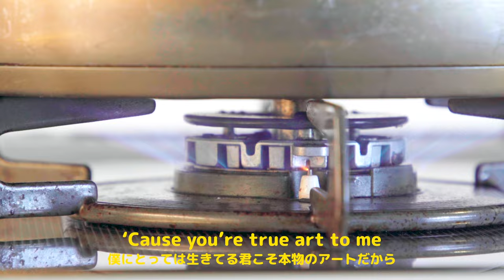【Official Video】Meme Song (Chicago Mix) - 佐々木亮介 / Ryosuke Sasaki / LEO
Dir. 加藤マニ [Mani Kato]
Mixing Engineer：Elton Chueng
Recording Engineer：Cole Kruggel
Recorded & Mixed at  Classick Studios(Chicago)

【Profile】
☆Ryosuke Sasaki(LEO) is a lead singer and guitarist of “a flood of circle” from Japan.
His basic tone in the band are blues and rock, but he cares contemporaneousness of the R&B and HIP HOP scenes based on trap beats and has started upraising this influence as a Japanese band man in his solo project.
The engineer is Elton Chueng, who also takes care of Chance The Rapper, Smino and etc.

【Band】
a flood of circle⏬

佐々木亮介[LEO]
「RAINBOW PIZZA Delivery Tour 2019」
9/1(日)京都紫明会館
※佐々木弾き語り

9/6(金)札幌KLUB COUNTER ACTION

9/12(木)名古屋Vio
※佐々木弾き語り&Band Set

9/24(火)仙台STAR DUST

9/27(金)長野Live House J